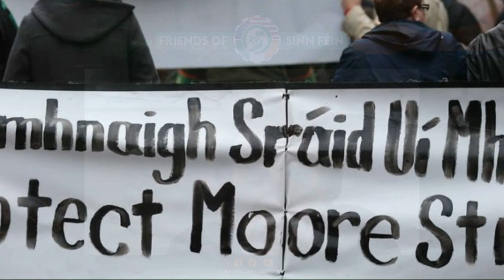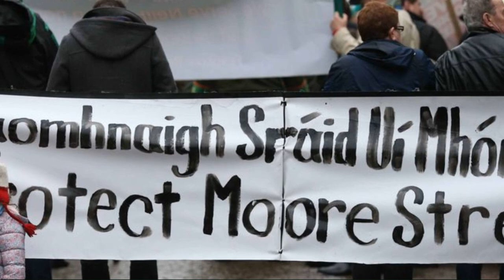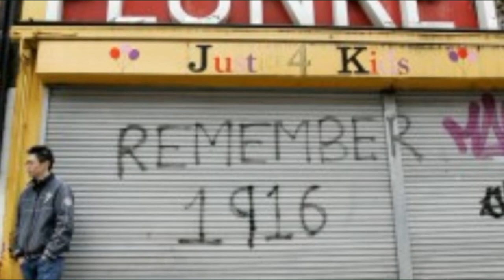In Conversation with James Connolly Heron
Conversation with James Connolly Heron. Enjoy this talk with the great-grandson of 1916 Easter Rising leader James Connolly. James has a deep and unique understanding of the events of 1916. James talks about his background, the life and legacy of his famous ancestor, the campaign to save Moore Street in Dublin and much more.